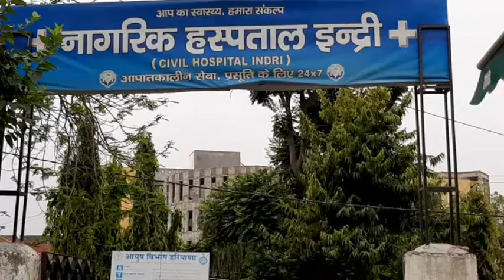इन्द्री--मरीजों को दवाई देने के लिये मोबाईल वैन की सुविधा उपलब्ध करवाई गई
YASH BABU NEWS
हरियाणा सरकार द्वारा आज से सरकारी हस्पतालों में जनरल ओपीड़ी को फिर से शुरू कर दिया गया है। गौरतलब है कि कुछ दिन पहले जनरल ओपीड़ी को बंद कर दिया गया था। आज इस बारे में जानकारी देेते हुए इन्द्री के एसएमओं ड़ा. दीपक गुप्ता ने बताया कि सरकार के आदेशानुसार इन्द्री के हस्पताल में आज से जनरल ओपीड़ी शुरू कर दी गई है। कोरोना वायरस के चलते दवाई लेने आ रहे मरीजों के लिये सोशल डि़स्टैंस बनाकर रखा जा रहा है। एक मरीज से दूसरे मरीज में उचित दूरी बना कर रखी जा रही है। उन्होंने बताया कि मौसम परिवर्तन होने के कारण आजकल एलर्जी के मरीज ज्यादा आ रहे है। इन मरीजों को लगभग 21 दिन की दवाई दी जा रही है। उन्होंने बताया कि गांवों में मरीजों को दवाई देने के लिये मोबाईल वैन की सुविधा उपलब्ध करवाई गई है। इसके माध्यम से मरीजों को घर में ही दवाई दी जा रही है। ड़ा. दीपक गुप्ता ने बताया कि अभी तक इन्द्री हल्के में किसी में भी कोरोना वायरस के लक्ष्ण नजर नहं आए है। इस बीमारी से बचाव के लिये आपस मेंं दूरी बनाकर रखे ओर अपने हाथों को बार बार साबुन या सेनेटाईजर से धोते रहे।